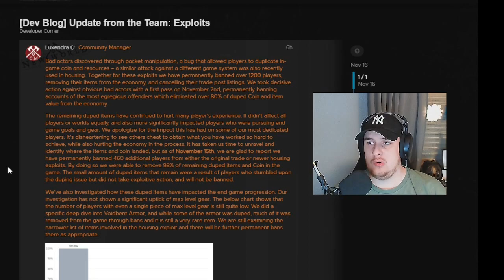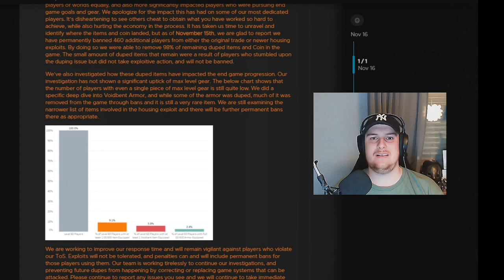News 🛑New World - 1640 Spieler gebannt 🛑 | Dupe Exlpoid User gebannt + Geklonter Loot entfernt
Hi Freunde,
Es gibt Neuigkeiten zu den Explod fällen...
1640 Spieler wurden gebannt und der Loot enfernt.

Ich habe auch noch viele weitere Videos zu anderen spanenden Themen.

Wenn es euch gefällt schreibts in die Kommentare!
Ich freue mich sehr wenn ihr bei Twitch & Youtube vorbei schaut und einen Follow/ ein Abo da lasst.

Viele Grüße
euer Mottenmann